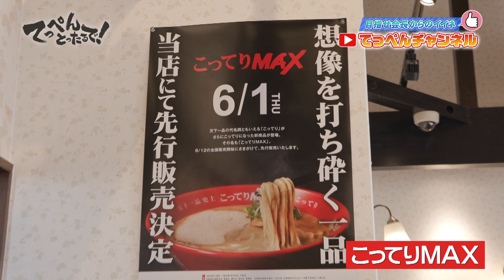【天下一品 公式】脇本明友斗の『てっぺんチャンネル』 堅田店篇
天下一品のバラエティ番組『てっぺんとったるで!』の天下一品店舗紹介コーナー。
本編の放送時間はKBS京都テレビ毎週土曜22:00~22:30、BBCびわ湖放送毎週土曜
22:30~23:00